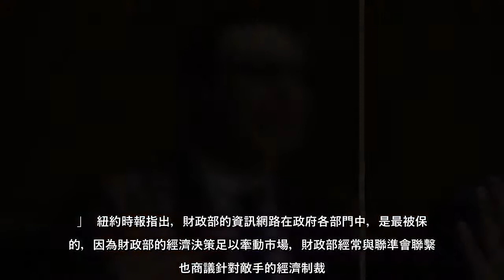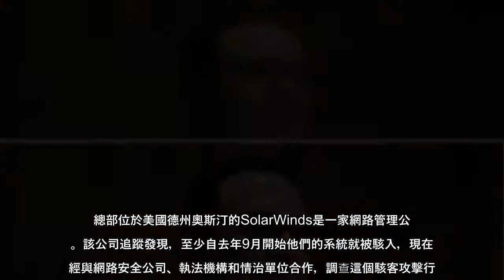聯邦參議員Ron Wyden周一（21日）爆料，指稱俄羅斯駭客滲透進入美國財政部最高階官員使用的電子郵件系統，財政部知道...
聯邦參議員RonWyden周一（21日）爆料，指稱俄羅斯駭客滲透進入美國財政部最高階官員使用的電子郵件系統，財政部知道